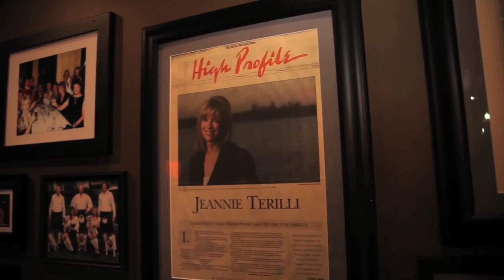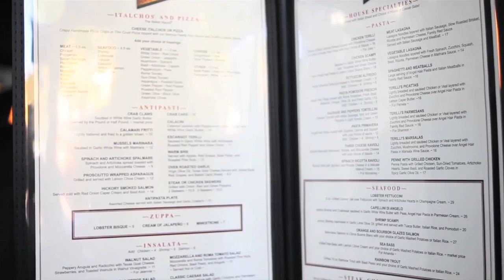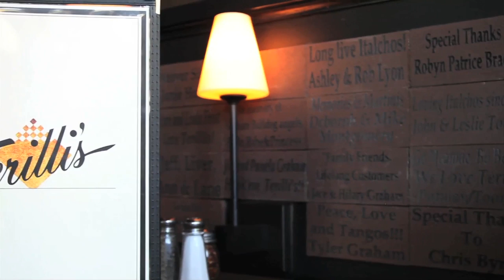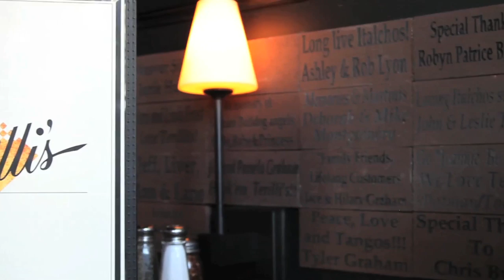Terilli's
FirstClassDallas.com   Video Website for Restaurants, Shops & More!

Hours
Daily 11 am - 12 pm

After 15 years in the restaurant business, owner Jeannie Terilli took a hiatus from the hustle of the food industry and started her own landscape company. After digging 5 gallon holes in the Texas summer heat, she seriously reconsidered her decision. Still uncertain, she would flip a coin to decide whether or not to go back into the restaurant business, asking God to control the coin in the air and land it with her fate. Heads for opening a restaurant, tails for continuing to dig those holes. Sure enough, God had restored her faith in the restaurant business. Terilli started asking her friends and family what to call this new restaurant venture. Terilli's became the unanimous vote. Starting with a name and working from there on, she wanted to know what food she should serve. Italian became the obvious choice. So began the development of the future menu of Terilli's.
While developing the restaurants recipes,Terilli wanted to serve pizza, but decided against this because of her family and friends currently in the pizza business. Besides, pizza was just too easy. She wanted something new and fresh. Bold but not frightening. Little did she know that she had created her own culinary masterpiece that launched Terilli's to its current fame. In the past, Terilli sold so many nachos in her previous restaurant venture she decided to create an Italian Nacho. Which became a registered trademark today called the "Italchos." The chips from the nachos are created from a secret recipe and made fresh daily in the restaurant, to give the dish its rich and unforgettable taste. Haven't tried them? Get ready to be hooked.
Here at Terillis all of our patrons are considered family. Our restaurant is owned and run by members of our family. The way we see it, that invitation should be given to the people that come and experience our delectable Italian cooking. We look forward to seeing you.